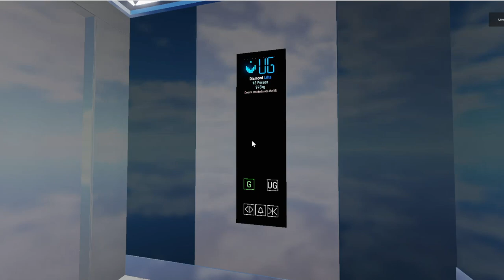Diamond Lifts Luna @ Undisclosed Location, Goodge Centre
Filmed:date unknown